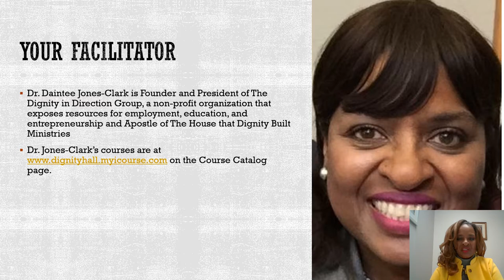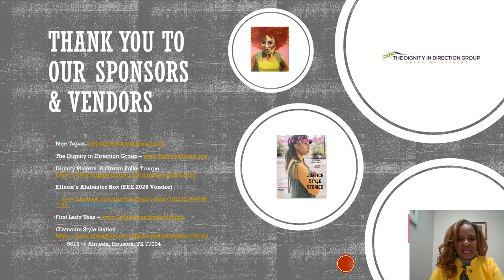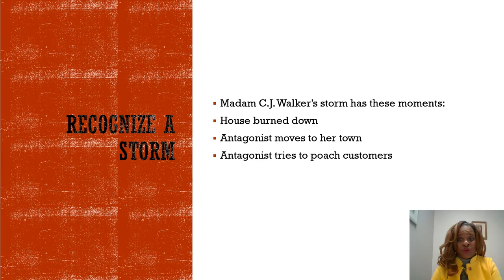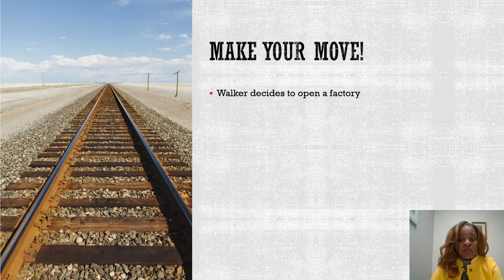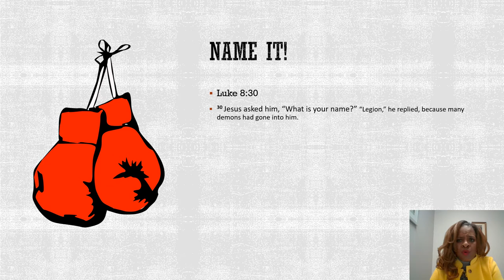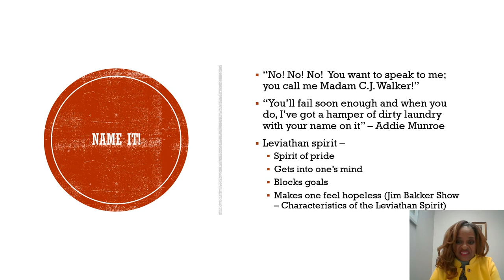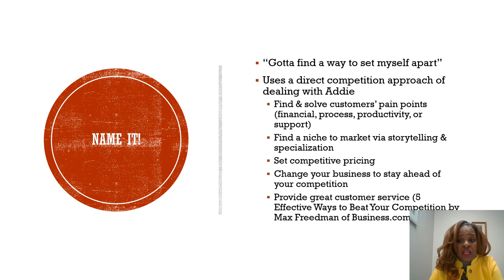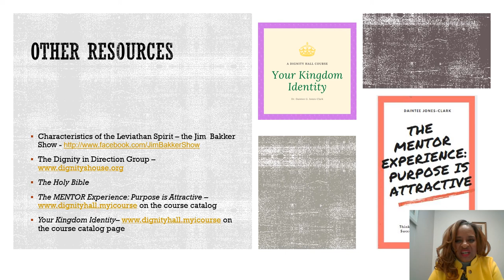The Fight of Your Life - Part Two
Dr. Daintee Jones-Clark, Apostle of The House that Dignity Built Ministries, presents 'The Fight of Your Life - Part Two' from her series called Pop Culture & the Pulpit.